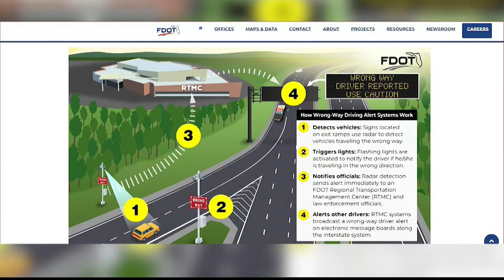State investing $20 million to prevent wrong-way crashes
Connecticut is on pace to set a deadly record. So far this year, 20 people have died in wrong-way crashes. Now, the state is investing millions to address the problem.